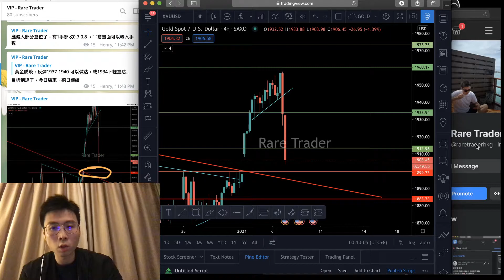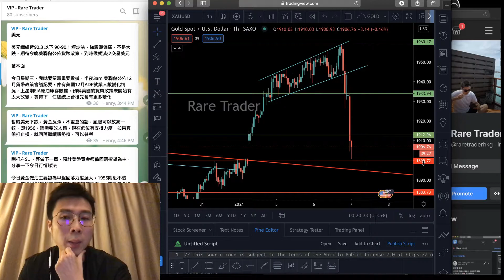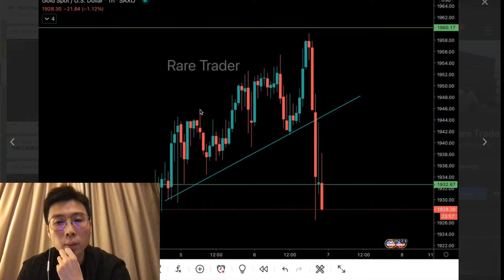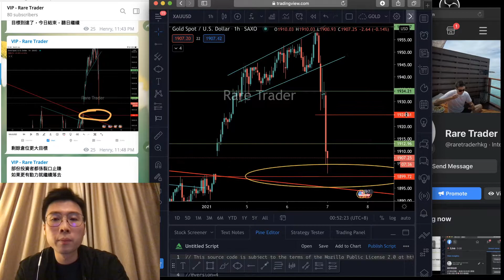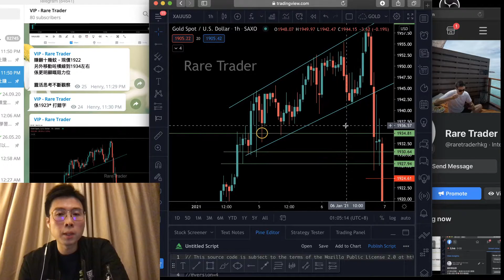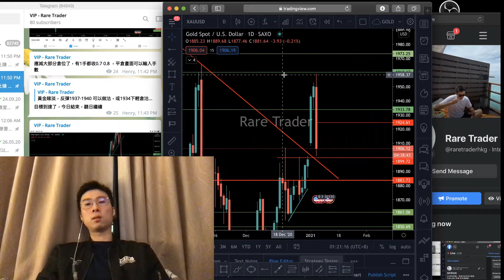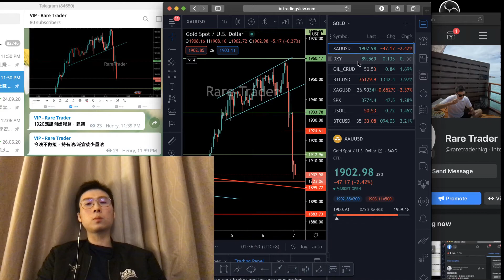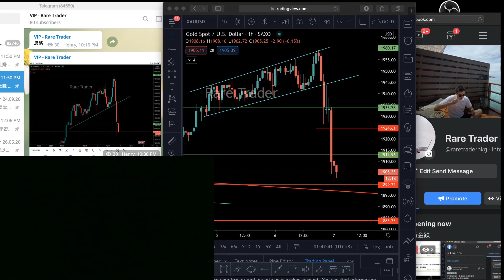緊張刺激 💰 行情覆盤，交易心態分享 ‼️直播日期2021 06JAN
覆盤溫習：
新頻道

Start - 01:14:00 圖表分析
01:14:00 - ending 應有心態
HENRY - 半退休 90後 - Rare Trader 主理人
正職做人 副業技術分析教學
非金融科生，自學一套已驗證成效既簡單交易方法
每日實戰分析頻道，得閒做下直播，由零開始教做TRADE
零授權，無手續費，低點差。

新手馬上用開戶📨
拎走過萬現金交易限時獎賞
享受低點子（XAUUSD XTIUSD 點差30點，$0.3）
（零手續費）MT4平台
仲有..
限時開戶獎賞
仲有.
限時轉倉獎賞
仲有.
限時友情獎賞